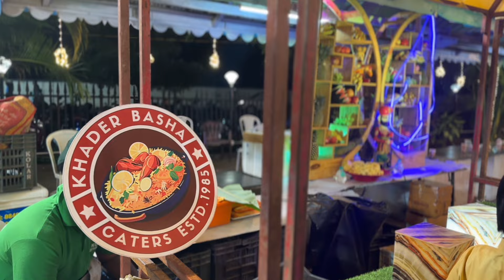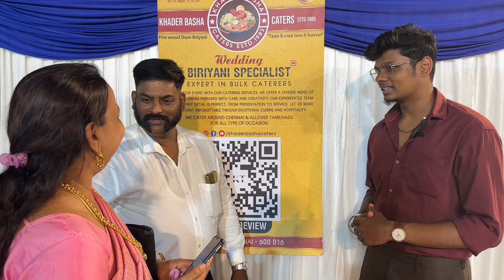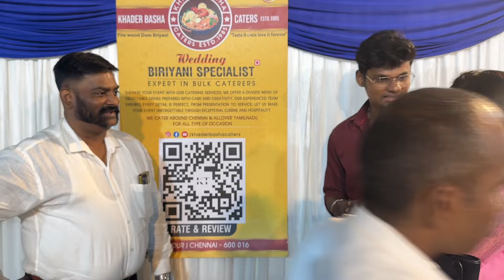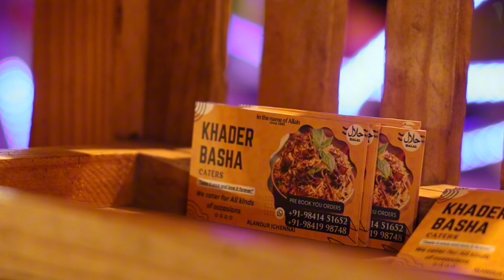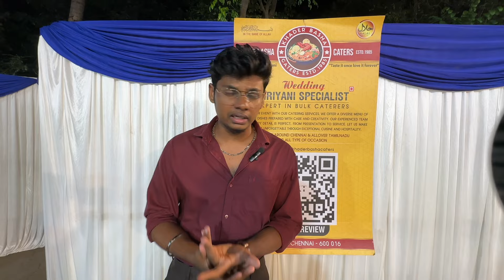Khader Basha mutton Biriyani vlog | Best Catering Service in Chennai || 🔥 Biriyani Review TAMIL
Wedding biriyani caters, specialist in muslim nikkahs biriyani, All over chennai and Tamilnadu

Since 1985, ALANDUR's most favorite caters

"Taste it once and love it forever"

We cater for all kind of functions, parties , All other occasions & festivals

Minimum 5kgs
And bulk orders

For per order and booking

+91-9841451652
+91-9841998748